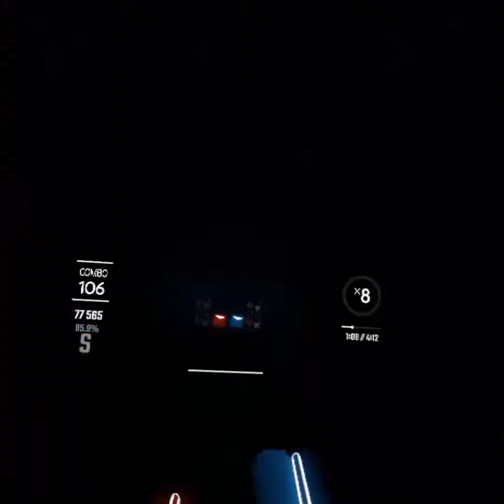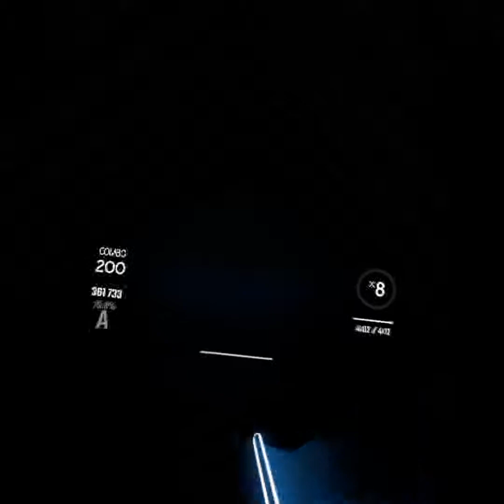Cha Cha Slide (Expert) | Beat Saber (Quest)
cha cha real smooth